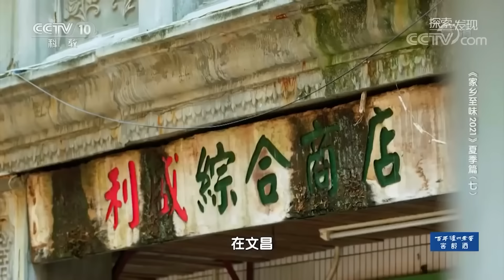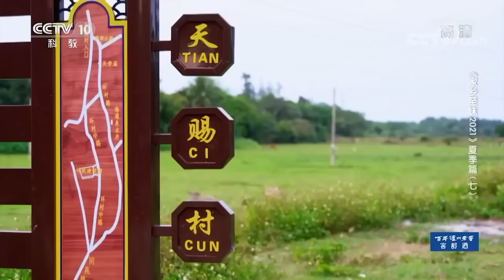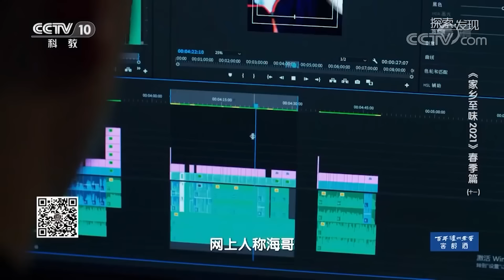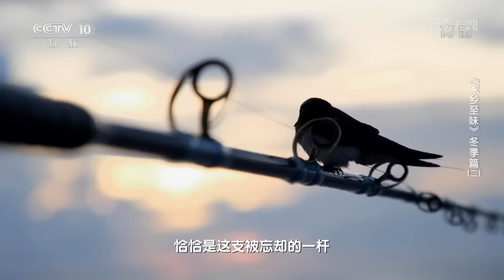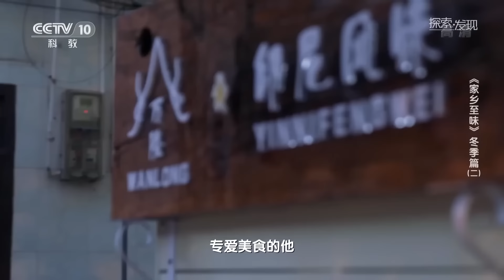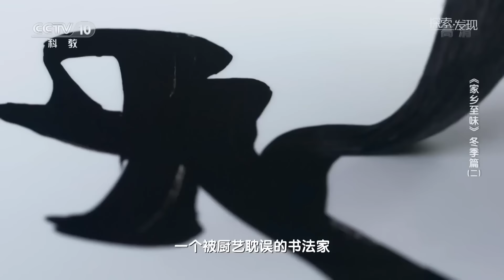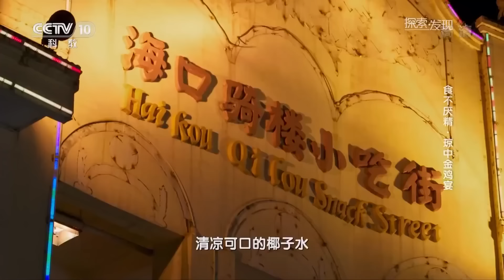文昌鸡 海南鸡饭 九层糕 椰香咖喱蟹 舌尖上的海南！这些火到岛外的特色美食 满足你的味蕾 | 美食中国 Tasty China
本期美味：天之涯，海之角，那片海岛暗藏着你想不到的绝佳食材；百年的传统，那片山林有着让人欲拒还迎的独特美食；传统与现代，冒险和开拓，那片海将味道的魅力发挥到极致，以不辜负这片碧海蓝天的美意。让我们一起走进海南体验清淡鲜活、椰风海韵的海南风味。